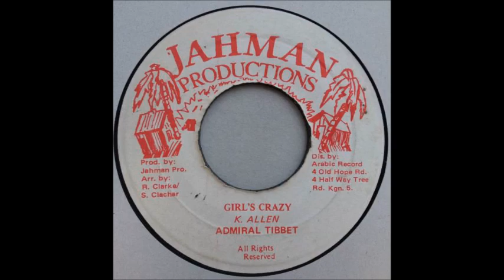ADMIRAL TIBBET GIRLS CRAZY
OBSCURE TIBBET KILLER DIGI ENJOY THIS TUNE